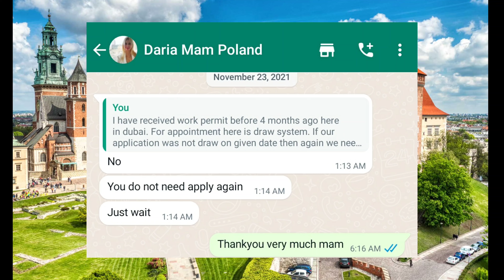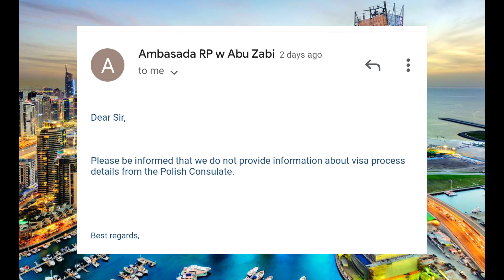Dubai to Poland embassy appointment date । Abu dhabi poland embassy Appointment update । 🤗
how to go poland from dubai,
how to go poland to portugal,
how to go poland from nepal,
how to go poland from india,
how to go poland to canada,
how to go poland from bangladesh,
how to go poland for work,
how to go poland from qatar,
how to go poland malayalam,
how to go poland from ukraine,
how to go poland from singapore,
how to go poland from sri lanka,
how to go poland from ethiopia,
how to go poland to france,
dubai to poland work visa,
dubai to poland,
dubai to poland work permit visa,
dubai to poland flight,
dubai to poland tourist visa,
dubai agency to poland,
dubai poland embassy,
moving from dubai to poland,
uae to poland work visa,
uae to poland work permit visa,
uae to poland work visa for nepali,
uae to poland work permit visa for nepali,
how to poland from dubai uae,
dubai to poland work permit visa for nepali,
dubai to poland,
dubai poland embassy,
poland working visa for nepali,
nepali in poland,
poland visa for nepali,
nepali worker salary in poland,